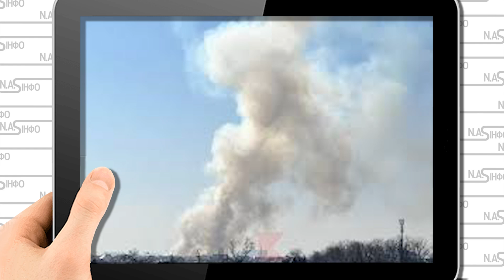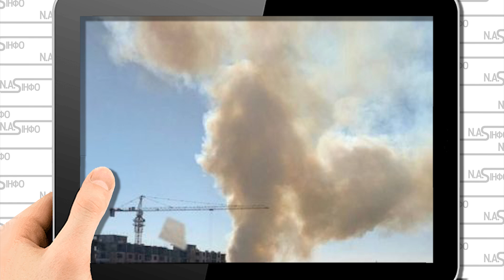17 курсантів льотчиків! Загинули- Краснодар у вогні. Вибух - білий дим. Місто затягнуло. Родичі все